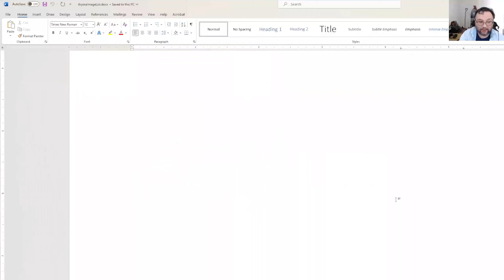Rogue Trader 010: Defeating Aurora... Again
Abner tanks a Chaos Marine; thanks to his Forgeworld Heavy Armor talent, this kick that's supposed to knock him over fails. He also tanks multiple burst fire lasguns to the face from adds, and repeatedly parries the boss's chain sword with his regular twohanded sword. The kick is supposed to set you up to get hit by the low hit rate bleed AoE, but since Abner can't be knocked prone, he just nulls both like a champ. The fight did take us three attempts, because the first round of the first attempt, the boss simply moved and used a burst fire attack that crit four people knocking them out of the fight, and the second time, he triggered his move to the other side of the map while we were too far away to prevent him from destroying the objective. The third time, we were ready to get Abner into position after the boss's free move to block him off from destroying the next objective.

We also got our second archetypes. Abner is a Vanguard; Abelard is an Assassin; Heinrix and Argenta are Archmilitants; Pasqal is a Grand Strategist; Cassia is a Master Tactician; Idira is a Bounty Hunter. I pity any character who joins us after this point, as I fear what Owlcat will have done to their builds

00:00:00 Shameless Self Promotion
00:01:42 The Governor -- Cleaning Things Up
00:20:08 The Ceremony Goes Wrong
00:25:23 Defend the Parade!
00:44:20 To the Ship!
00:53:32 Breakthrough to the Star Port!
01:15:28 Fight Clear: Moving On
01:23:25 Fight By Giant Safety Cone
01:33:54 Disarming and Moving
01:38:56 First Attempt: Aurora
01:43:13 Second Attempt: Aurora
01:44:50 Third Attempt: Closer
02:03:42 Fourth Attempt: Victory
02:22:03 Blowing This Popsicle Joint
02:45:44 Leveling Up, Prepping for Footfall